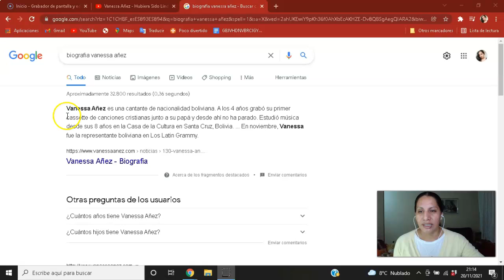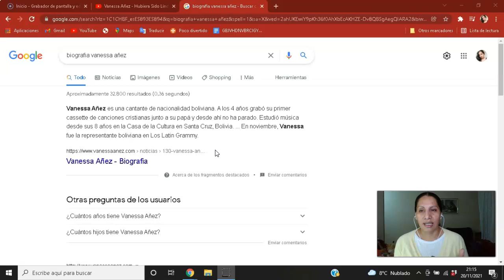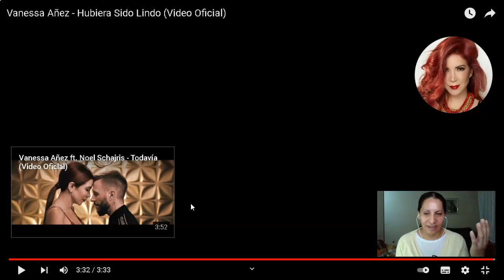🎶🎙️🎧Vanessa Añez - Hubiera Sido Lindo (Video Oficial)-REACCIÓN EN QUECHUA🎶🎙️🎧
LETRA
Muy rápido te di mi corazón
y me entregué a ti completamente.
Tan rápido se acabó tu amor
el que juraste dar hoy para siempre

Y es como aquella historia
donde sólo uno llora
y ese es quien se enamora.

Hubiera sido lindo tenerlo todo contigo.
Hubiera sido lindo que cruel es mi destino.
Hubiera sido lindo darte a ti todo mi cariño.

¡Vanessa!

Si te mostré mi alma sin dudar
por qué te fuiste así sin mirar atrás.
Y aunque confié siempre en mi intuición
falló esta vez y esa es la lección.

¡Vanessa Añez!

Hubiera sido lindo, ay, mi destino.

DATOS TÉCNICOS:
Producción Musical: Juan Carlos Narbaja y Álvaro Vargas
Ingeniero de Mezcla y Masterización: Alfredo Matheus (USA)
Batería: Pablo Crespo
Bajo: Dorian Mendez
Coach vocal: Kevy Morato
Percusión: Gonzalo Miranda
Trompetas: Maykol Davila
Trombón: Andres Serrano
Plataformas Difitales: Carlos Balderrama
Comunicación: Zeta Zeta
Director Videoclip: Alejandro Carrasco
Director de Fotografía y Post Producción: Chicho Serna
Productora: Alejandra Soto
Directora de Arte: Vale García
Moto: Fernando Valdivia Pereyra
Vestuarista: Luhan Ortiz
Maquillaje y peinado: Rita Bernal
Actores: Sebastián Pinto y Oscar Mario Roda
Asesor de Acting: Diego Guantay
Fotografías para artes: Oswaldo Barba
Producción General: Sobrino

Más información
Escucha música sin anuncios con YouTube Premium
Canción
Hubiera Sido Lindo
Artista
Vanessa Añez
Álbum
Hubiera Sido Lindo
Con licencia cedida a YouTube por
CD Baby (en nombre de Vanessa Añez)